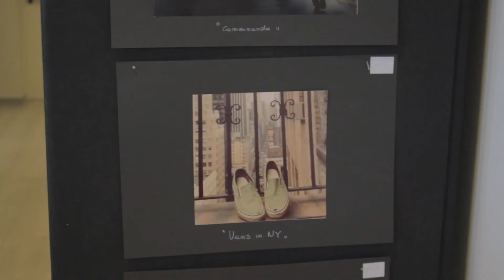Morgan alla Premiazione del Concorso Fotografico ODCEC MB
Premiazione concorso Fotografico ODCEC Monza e Brianza con: Morgan, Roberta Castoldi, Barbara Russo e Dario Allevi